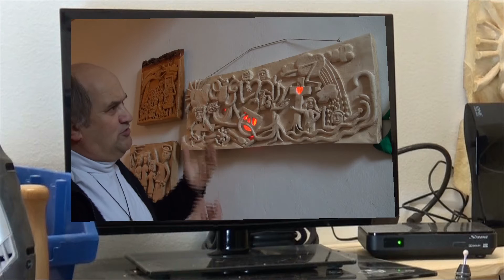Ausstellung Internetversion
Pfarrer Pichlers Bilderaustellung 2017 in der Gewölbegalerie und die Vernissage.